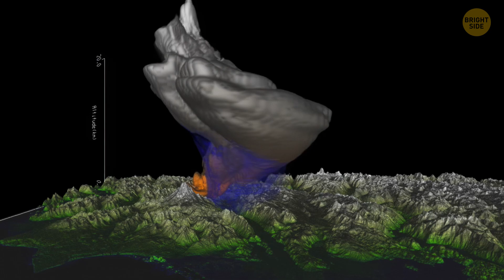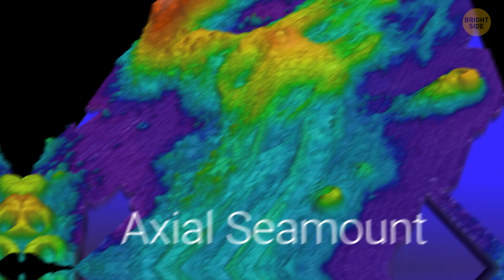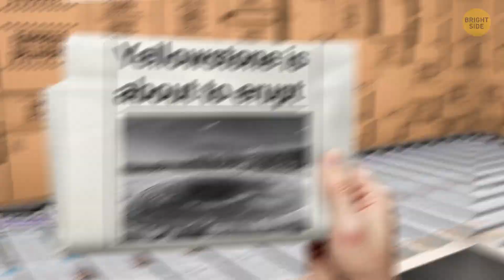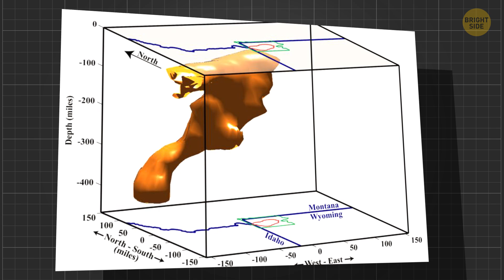Massive Volcanic Eruption Is Coming Soon, Scientists Warn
Scientists are warning that a massive volcanic eruption could happen way sooner than we think. Some of the world’s most powerful volcanoes are showing signs of waking up, and experts are keeping a very close eye on them. Small earthquakes, rising magma, and gas emissions are all pointing to something big brewing underground. If one of these giants erupts, it could affect everything—flights, weather, and even global temperatures. The good news? Scientists are working hard to predict when and where it might happen. The bad news? Nature doesn’t always play by the rules. 🌋🔥

Credit:
Hail-formation-triggers-rapid-ash-aggregation-in-volcanic-plumes-ncomms8860-s2: by Van Eaton A, Mastin L, Herzog M, Schwaiger H, Schneider D, Wallace K, Clarke A,
Kolumbo-submarine-volcano-(Greece)-An-active-window-into-the-Aegean-subduction-system-srep28013-s2: by Rizzo A, Caracausi A, Chavagnac V, Nomikou P, Polymenakou P, Mandalakis M, Kotoulas G, Magoulas A, Castillo A, Lampridou D,